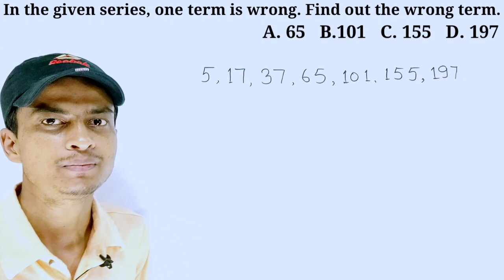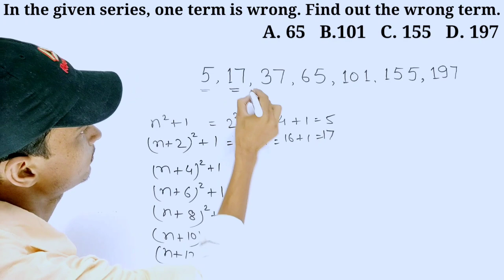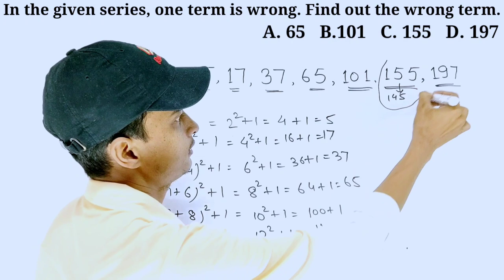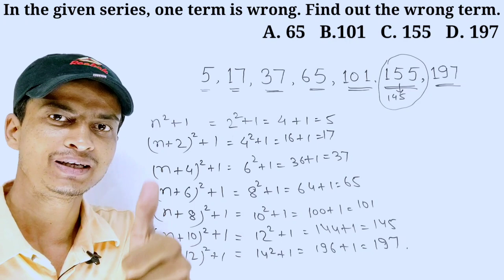Find out the wrong term in the series । How to find the wrong number in a series । TMS । In Hindi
We learn to find out the wrong term in the given series.